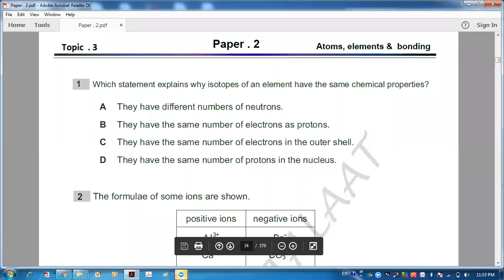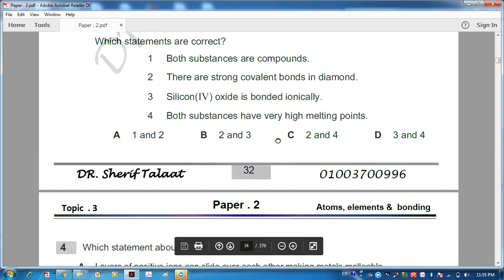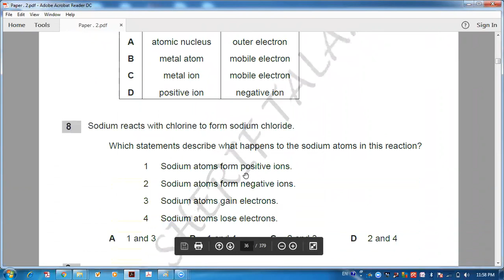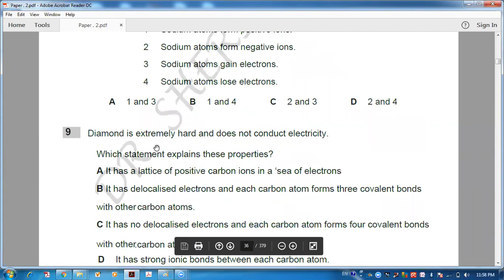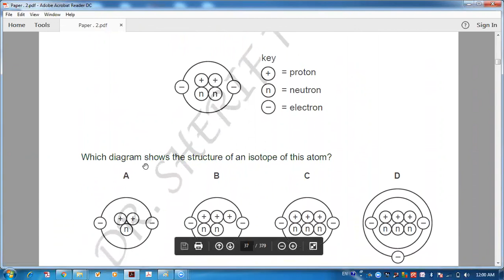Chemistry IGCSE - Topic 3 Paper 2 OL